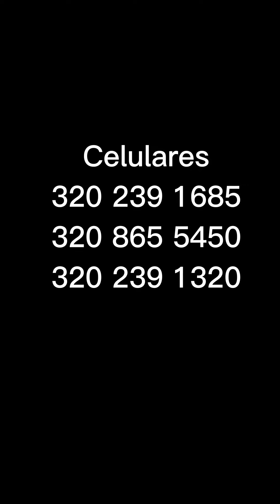Valentina Trespalacios y otros atroces crímenes de mujeres que han conmocionado a Bogotá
El año pasado, según la Fiscalía, hubo 244 feminicidios en toda Colombia. En @NoticiasCaracol decimos NiUnaMás y les recordamos las líneas de denuncia. Ampliación en noticiascaracol.com